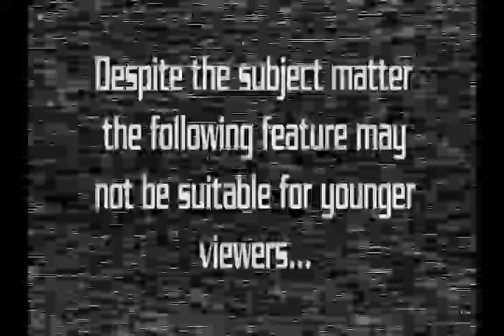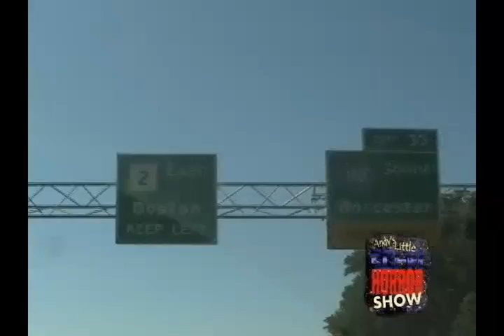Andy's LIttle Sci Fi Horror Show - 67 - Road to the Stephen Kingdom Part 1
Andy and Drew go on another Epic road trip!  This time to the back roads of Maine to visit the home of one of the best Authors of Horror... Stephen King!